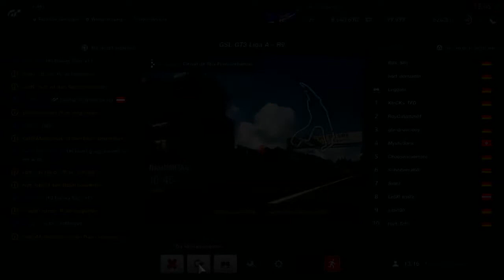GSL - German Spirit League | Saison 6 - Rennen 9 | Spa Francochamps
Hallo Leute,

hier ist das Video vom 9. Rennen der Saison 6 in der German Spirit League.

Diesmal waren wir in Belgien und zwar auf dem Cours Spa Francochamps.

Eine legendäre Strecke mit einem spannenden Rennen.

Wenn Ihr mehr über die GSL German Spirit League erfahren wollt, schaut einfach mal auf der Homepage vorbei unter

germanspiritleague.de

Dort findet Ihr alle Info´s zur Liga, zu den Fahrern, zum Rennkalender uvm.

Euer Scheiben-Willi